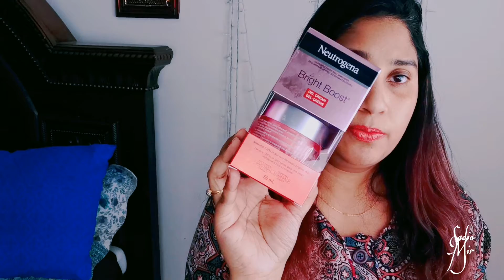Testing Out Neutrogena Products/face wash/bright Boosts scrub/Gel-cream/Sadia Mir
neutrogena face wash
 bright boosts scrub
neutrogena gel cream
hi guys welcome back to my channel sadiamakeupreviews in this video I am going to testing out Neutrogena products and I love these products and I hope so you like it too please make sure do share and subscribe to my channel if you like this video

SKINCARE, NEUTROGENA, HYDRO BOOST, PINK GRAPEFRUIT, FACIAL WIPES, ACNE FREE, ACNE, SKIN, DRUGSTORE

you can buy led lights from here